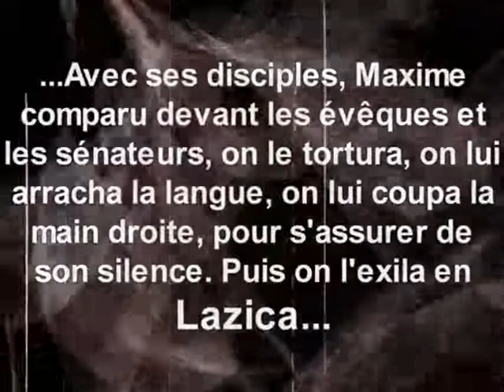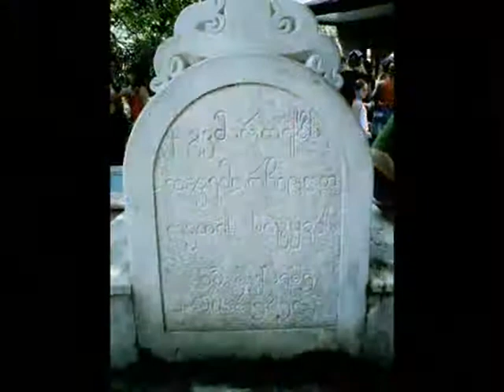The tomb of St. Maximus the Confessor, Georgia